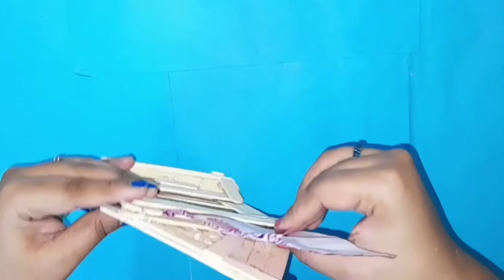ice cream stick craft in tamil | how to make ice cream stick craft in tamil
ice cream stick craft ideas in tamil | how to make ice cream stick craft I'm tamil | easy DIY

hello friends indha video nama paka poradhu namakita erukka ice cream stick vachu easyana oru craft parka poram.hope you like this beautiful craft video thank you dear friends .

Egg shell craft in tamil | Best out of waste craft | home decor ideas in tamil  | craft ideas tamil

Best out of waste | Home decorating  ideas in tamil | DIY | waste materials craft ideas in tamil

ice cream stcik heart ideas in tamil

ice stick craft in tamil

popscile stick crafts

crafts in tamil

waste things reuse ideas